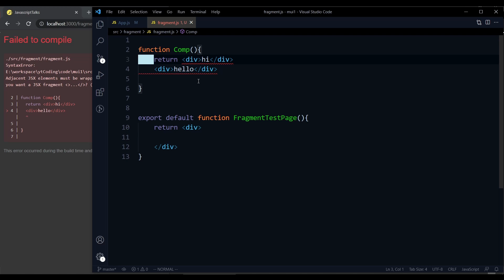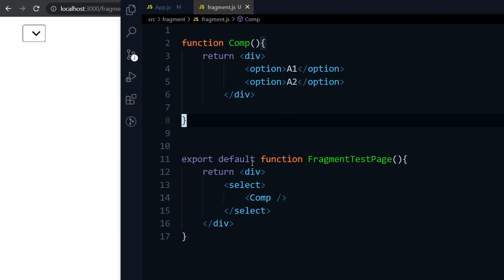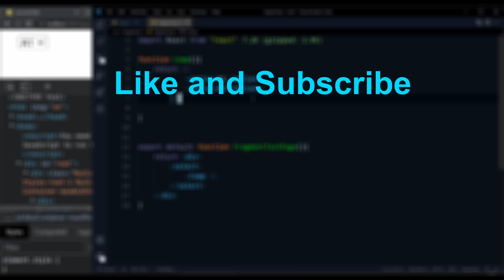React Empty Tags ? - yes It is valid jsx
0:00 - Intro
0:30 - with div tag
1:25 - with React.Fragment
1:52 - with Empty tag